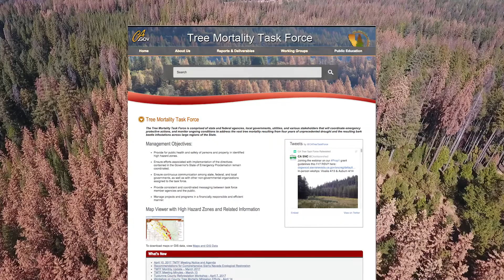Tree Mortality Spreads Around California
Tree mortality remains a long-term issue in California despite an end to the state’s historic drought of six-plus years. As a result of the drought and subsequent bark beetle infestations, more than 102 million trees have died. Cal OES takes a closer look at how the drought has affected tree mortality and what lies ahead.